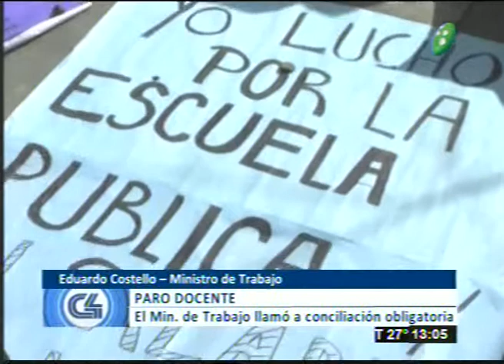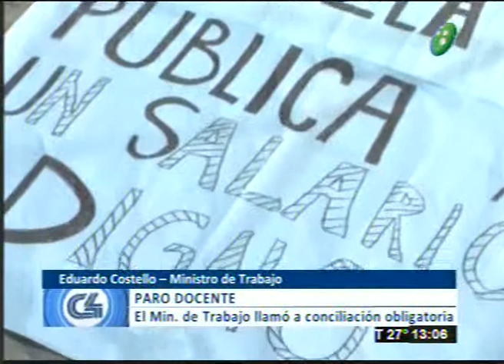Paro docente,llamaron a conciliación obligatoria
Programa:C4Noticias
Eduardo Costello, Mtro de Trabajo
El ministro de trabajo llamó a una conciliación obligatoria